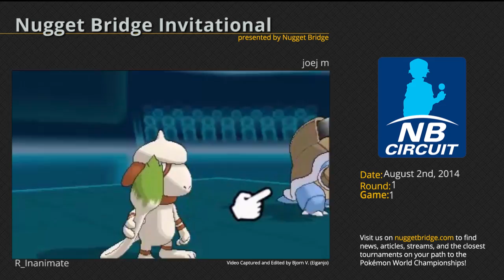Nugget Bridge Invitational Round 1 - R_Inanimate vs joej m Game 1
R_Inanimate plays joej m in Game 1 of Round 1 of Season 3's Nugget Bridge Invitational. The Nugget Bridge Invitational puts the top 32 players from the current season against each other to crown a season champion. for more information on the official Pokémon Video Game Championships (VGC) series along with articles, news, and interviews.